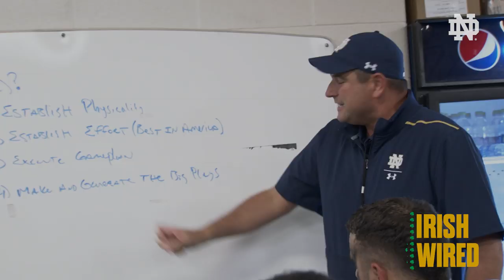Irish Wired - Louisville (2019)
The Notre Dame Football team was mic'd up for the Louisville game.